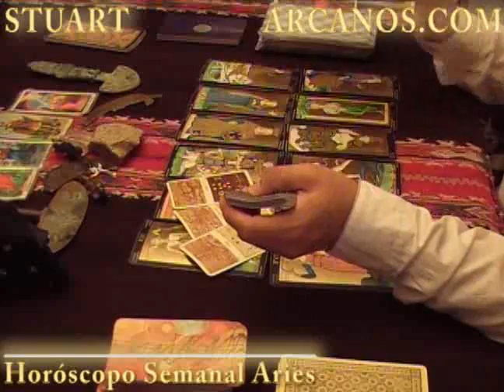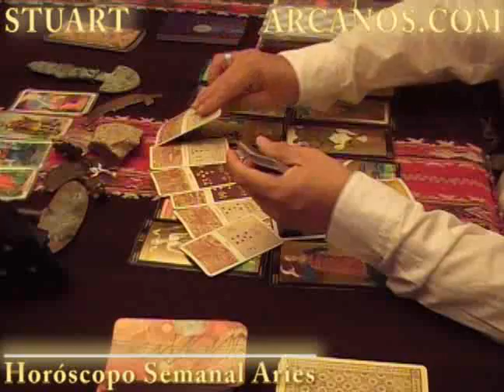Horoscopo Aries del 5 al 11 de febrero 2012 - Lectura del Tarot